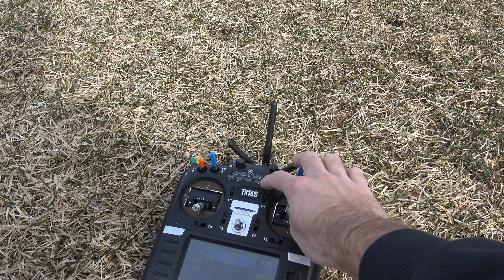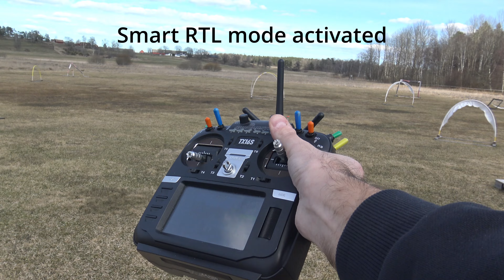ArduRover Smart RTL (Return To Launch)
This video shows how the Smart RTL mode works with my ArduRover-based GPS navigation robot. The robot is capable of backtracking the path to the starting position. The robot also optimizes the path to be as short as possible, removing unnecessary loops and such.